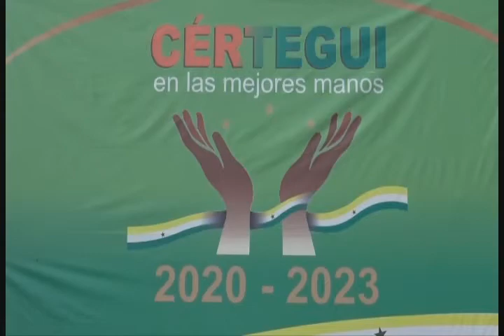RTV NOTICIAS EMISION DEL 31 DE ENERO DEL 2020 ULTIMO BLOQUE 8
RTV NOTICIAS EMISION DEL 31 DE ENERO DEL 2020